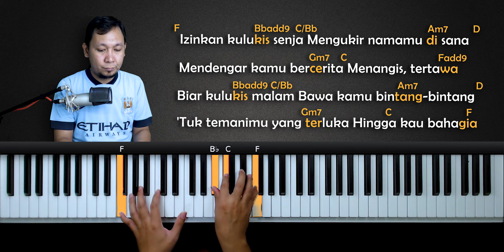Part 2 - Cara Main Piano MELUKIS SENJA | Belajar Piano Keyboard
Ini video Part ke 2 Belajar Cara main piano Melukis senja. Menggunakan Chord asli F=do + Improvisasi TANGAN KANAN. Semoga bermanfaat

2. Step by step